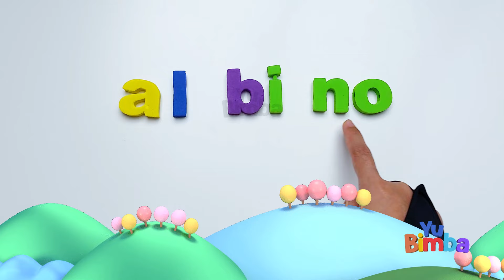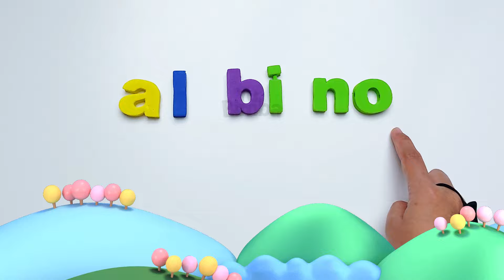Pintar Membaca Untuk Anak SD Kelas 1 Pemula PAUD TK | YuBimba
Pintar membaca untuk anak sd kelas 1 merupakan sebuah metode belajar membaca tanpa di eja untuk pemula paud, tk, dan anak sd. Dengan metode ini diharapkan anak akan cepat bisa membaca dengan mudah dan menyenangkan.